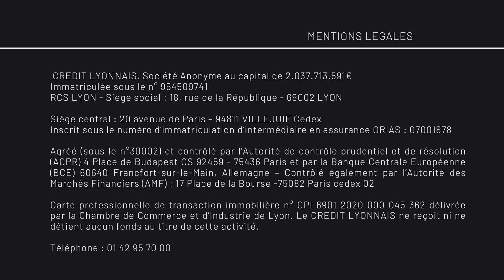LCL, un acteur engagé dans la lutte contre le réchauffement climatique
1ère vidéo de la série « 2 min pour agir avec LCL Impact Climat » : les explications de Sylvie Vale, chef de produit épargne responsable chez LCL Banque Privée